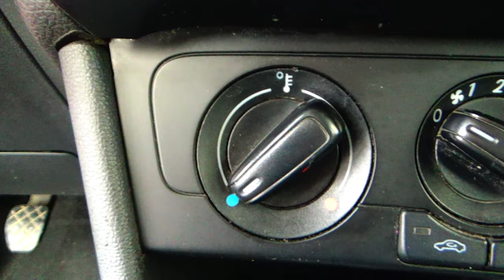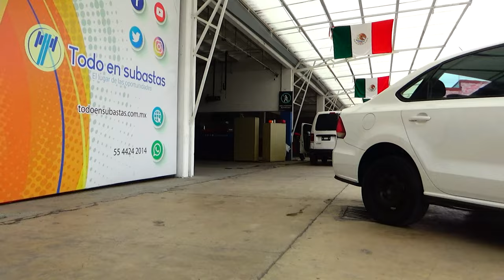Volkswagen / Vento / 2020 - 16266